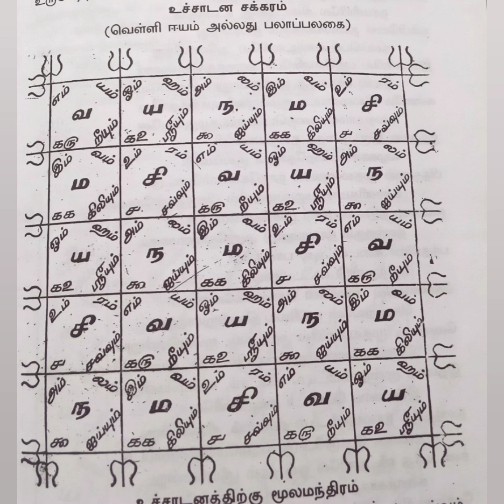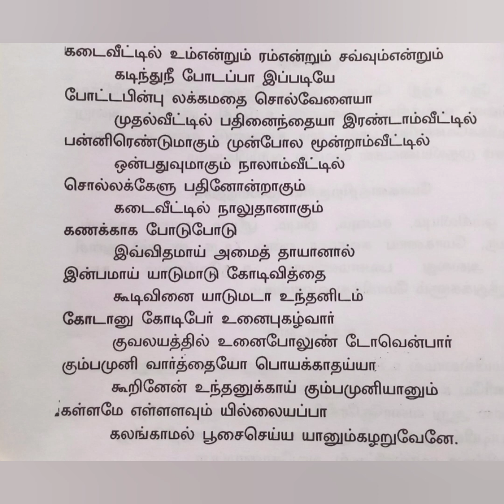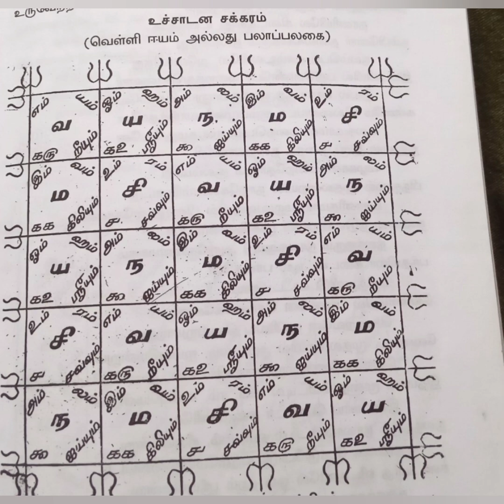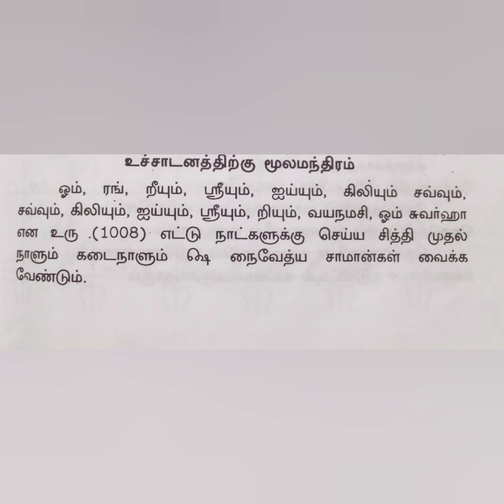உச்சாடனம் அகத்தியர் அருளியது மந்திரம் யந்திரம்ஆத்மலிங்கம்